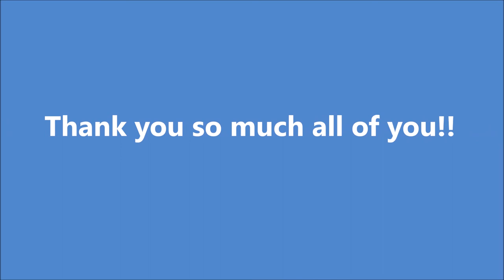Winner of Give Away Contest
Thanks to all of you for participating in the Giveaway contest. Hope to do a lot more like this in future.

So the winner of the contest is "Swatilekha Pramanik"

All the other people whoever participated in the contest will receive email from me before 11th of April, there is a surprise waiting for all of you.
Also don't forget to mention how you enjoyed this contest.

With Love,
Antara